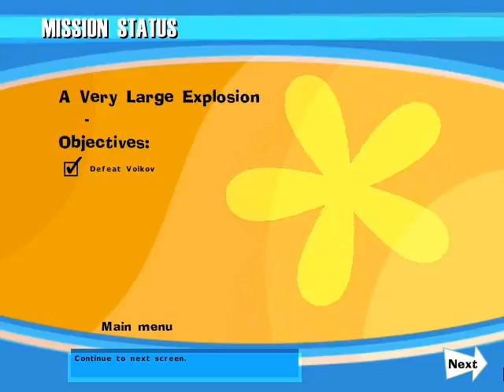No One Lives Forever: Game of The Year Edition - 58 - A Very Large Explosion, Scene 2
UNITY's backup gave up on her. But she's nearly out of the chateau.